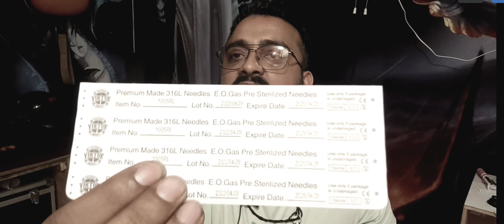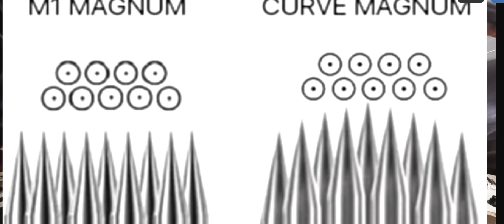TATTOO NEEDLE EXPLAINED | ALL ABOUT TATTOO NEEDLE |HINDI